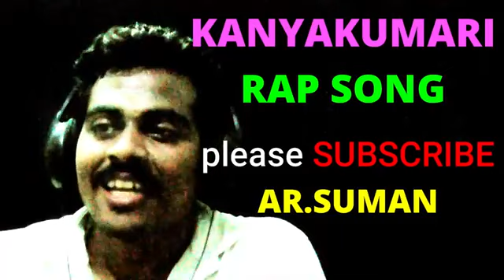Kanyakumari rap song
A.r suman